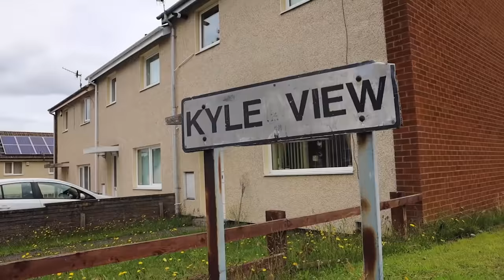Trapspot - Runners (Music Video)